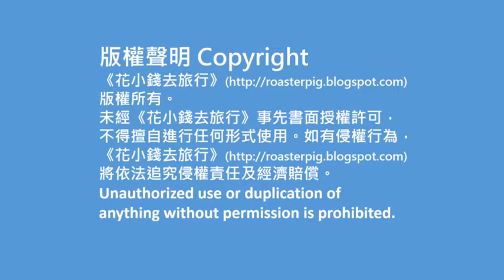西貢清水灣巴士總站+清水灣第二泳灘@花小錢去旅行